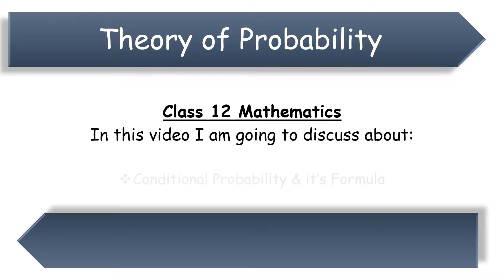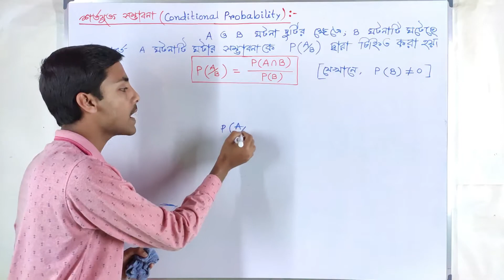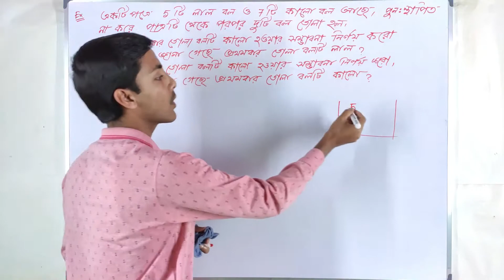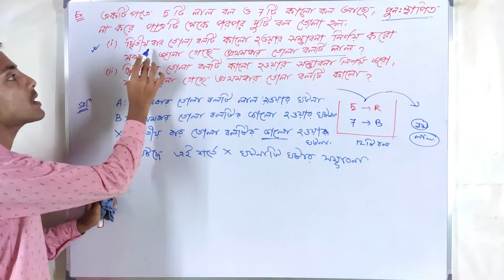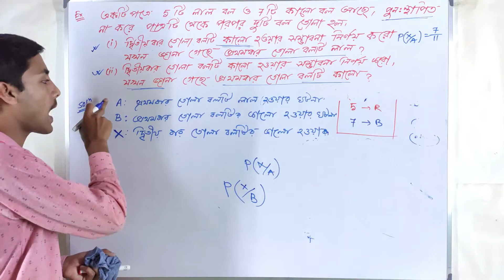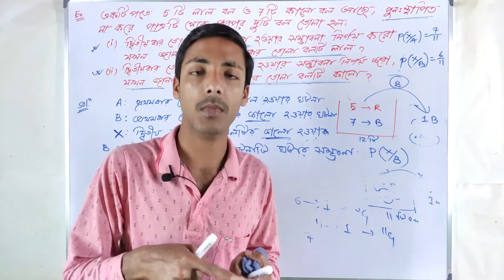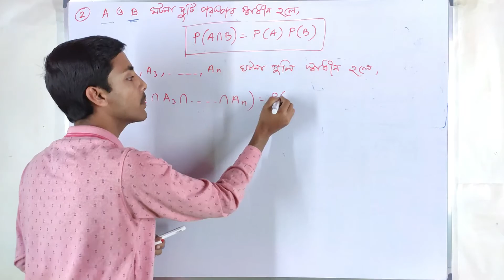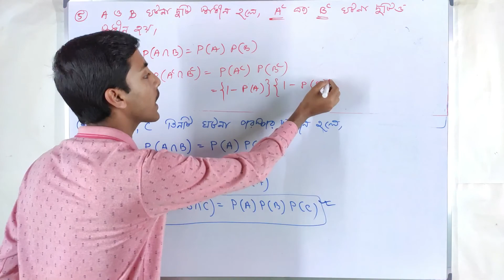Probability L-6 | Conditional Probability | Class 12 | WBCHSE | Conditional Probability in Bengali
In this video I am going to discuss about: (Use Time Stamp to watch specific topic)

1. What is Conditional probability?  01:44
2. Problems on Conditional Probability. 08:45
3. Independent Events 24:05